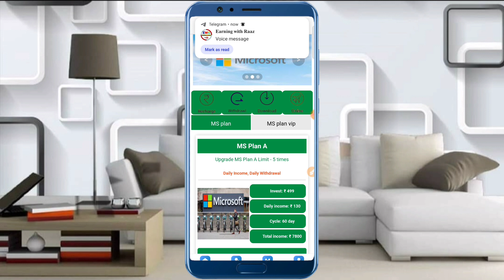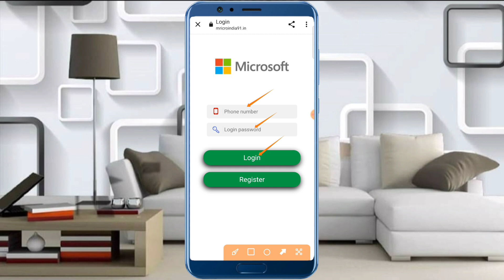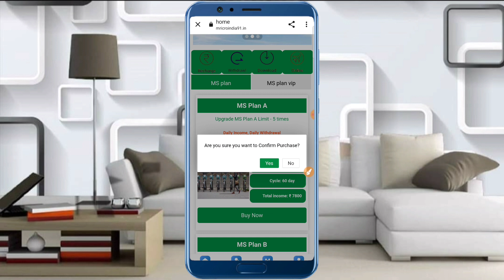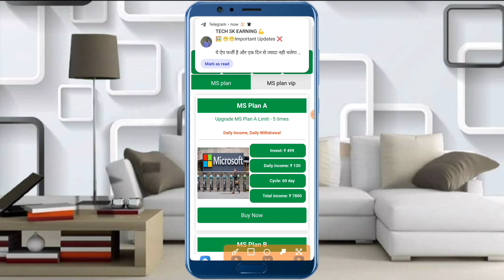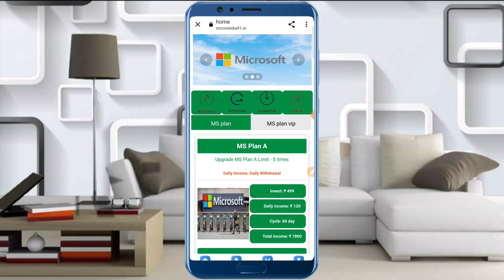microsoft earning app l microsoft app se paise kaise kamaye l microsoft app kab tak chalega l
search Results 🔍

New Earning App New Earning App Today
Best Earning App Today
2023 Best Self Earning App Today
How To Earn Money From Earning App Best Self EarningApp
Paytm Cash Kaise Kamaye Free Me Paise Kaise Kamaye
New Earning App Best Earning App
Best Investment App New Earning Application 2023
Investment Karke Paise Kaise Kamaye